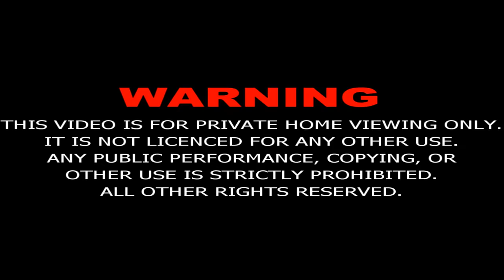Prophet Yousuf, HD, Urdu, Episode 21/45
Prophet Joseph (Persian: یوسف پيامبر‎, romanized: Yūsofe Payāmbar, lit. 'Joseph the Prophet') is an Iranian Islamic television series produced, written, and directed by Farajollah Salahshoor. It is based on the Islamic account of Joseph from Quran and Islamic traditions.